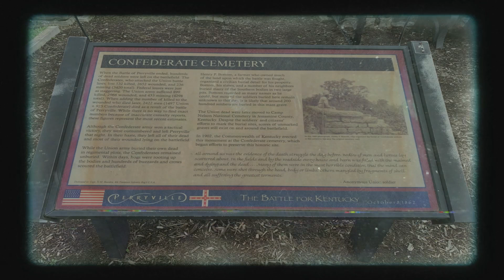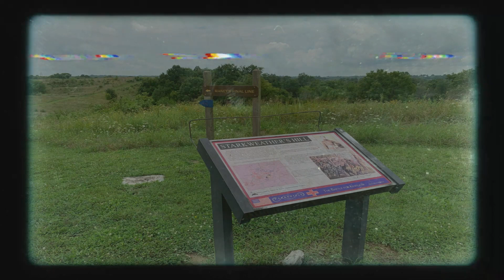HAUNTED TRAVEL'S SLIDESHOWS -- PERRYVILLE BATTLEFIELD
The largest and last major battle in the Kentucky Campaign, the Battle of Perryville, pitted Gen. Braxton Bragg's Confederate army against Gen. Don Carlos Buell's Union army. While Bragg won the battle tactically, Confederate forces retreated from the battlefield and ended the campaign, leaving Kentucky under Union control for the rest of the war.